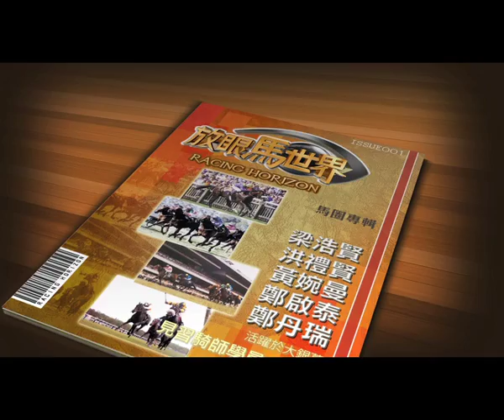放眼馬世界 (11-12) #35 QEII 愛彼錶女皇盃 Part 3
THE AUDEMARS PIGUET QEII CUP
Race 8  Sunday, April 29, 2012, Sha Tin, 16:35
Turf ,"A" Course ,2000m  (GROUP 1)
第 8 場 - 愛彼錶女皇盃
2012年4月29日,星期日, 沙田, 16:35
草地 ,"A" ,2000米
國際一級賽